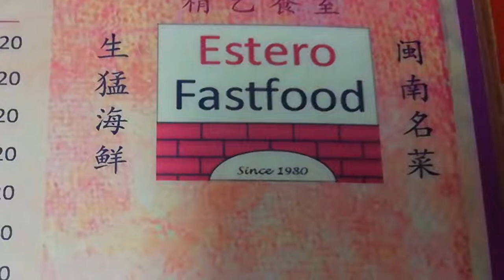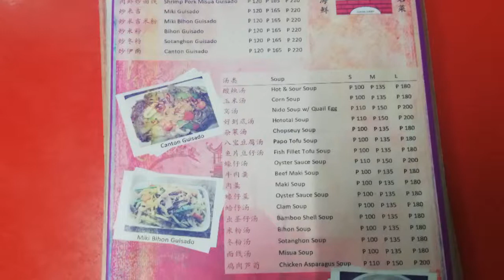Foodtrip in Binondo Estero Food Stall P300 meal Busog Ka Na!!! 😋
2 Thumbs up. Mura na masarap pa. Me take out pa for only P370 for 2 pax.

Estero sa Binondo Manila
Along Ongpin